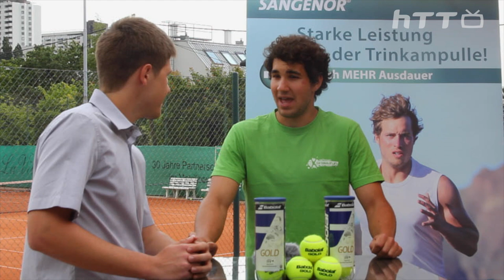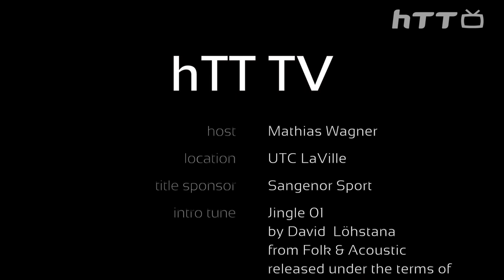Interview Andreas Tolunay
Interview mit Andreas Tolunay im Rahmen des Sangenor Sport Mai Grand Slam 2014 der hobbyTennisTour